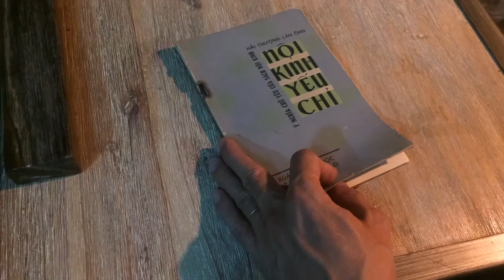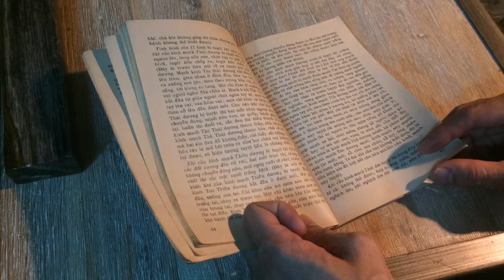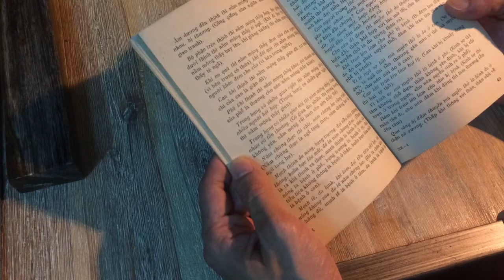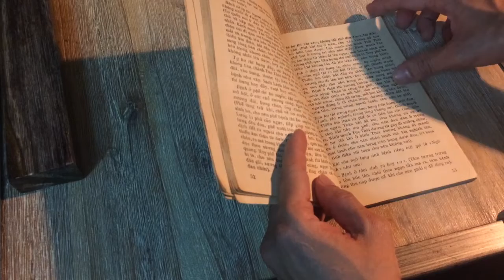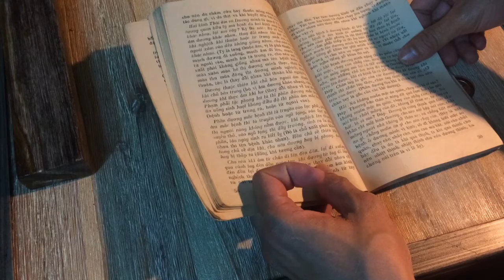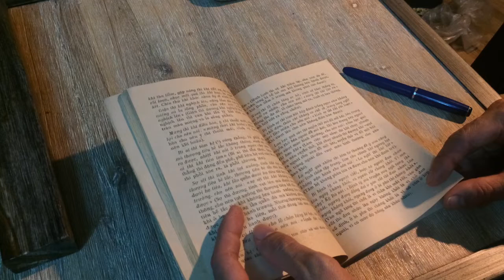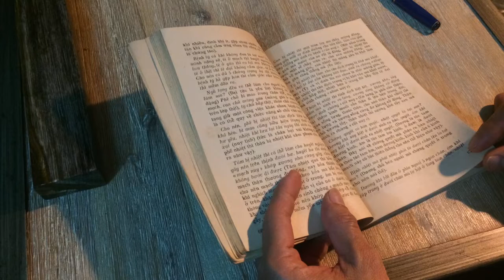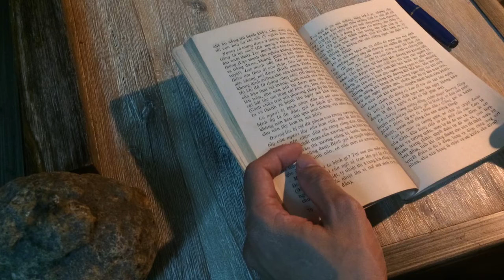Nguyên lý sinh ra bệnh trong cơ thể (bệnh lý - video 1) - Tìm hiểu đông y qua tài liệu cũ, cổ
Nếu bạn thấy những video của tôi có ích và thích các video của tôi thì hãy ấn vào nút "Đăng Ký " kênh để xem được nhiều video tiếp theo nhé!
Ấn vào nút quả chuông để nhận thông báo sớm nhất các video mới của tôi

Phần Bệnh Lý trong cuốn nội kinh yếu chỉ của Hải Thượng Lãn Ông được dịch bởi phòng tu thư huấn luyện đông y và nhà xuất bản y học và thể dục thể thao xuất bản năm 1964.

Tôi là Lãn Nhi, tôi tạo kênh youtube này để chia sẻ những tài liệu, sách cũ, sách cổ đặc biệt là nội dung về y học cổ truyền, phật học,Yoga, sách dạy làm người, triết học đông phương, mà tôi may mắn sưu tầm được, hòng lưu lại được những video tôi đọc sách để sau này khi bận rộn không có thời gian đọc sách giấy thì sẽ nghe lại qua video, và xem lại các bài viết của mình.
Nếu bạn thấy những video của tôi thú vị và có ích thì Hãy "Đăng Ký " like và comment góp ý để tôi có động lực làm nhiều video có ích khác nhé.